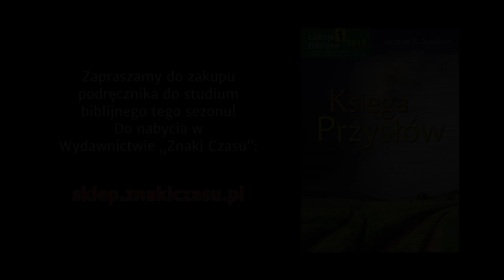Studium biblijne - 207 (11) (2015-03-14): Życie przez wiarę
Studium biblijne lekcji Szkoły Sobotniej dla dorosłych (sezon 16) z 14 marca 2015 r., pt. "Życie przez wiarę". Na podstawie kwartalnika "Lekcje biblijne 1/2015": Jacques B. Doukhan, "Księga Przysłów".

STUDIUM BIEŻĄCEGO TYGODNIA: Prz 28,4.7.9; Rz 1,16-17; Ga 3,24; Prz 28,5; 1 J 2,15-17; Prz 29,13.

TEKST PRZEWODNI: „Lęk przed ludźmi nastawia na człowieka sidła, lecz kto ufa Panu, ten jest bezpieczny” (Prz 29,25).

W STUDIUM UDZIAŁ BIORĄ: Zdzisław Ples (prowadzący), Julian Hatała, Estera Hatała, Mariusz Zaborowski.